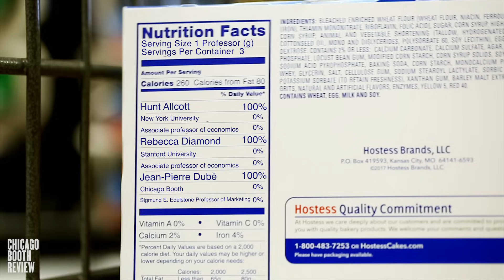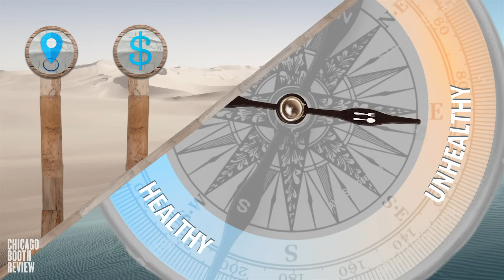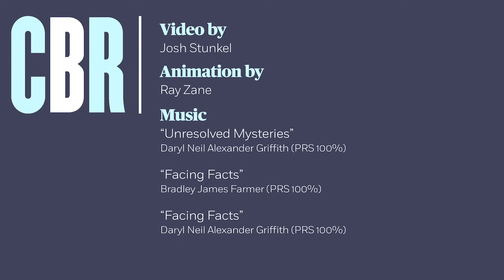The hole in the food-desert hypothesis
review.chicagobooth.edu | The US government has spent perhaps a billion dollars trying to bring healthy food to "food deserts"—areas without access to large-format stores and the assortment of nutritious foods they carry. Addressing this shortage of supply, some policy makers reason, will close the nutrition gap between high-income and low-income households. However, Chicago Booth's Jean-Pierre Dubé  finds that the problem is far less an issue of supply than it is of demand: his research, drawing on the Nielsen datasets at the Kilts Center for Marketing, indicates that the nutrition gap is driven by personal preference, not availability. Dubé suggests that to close the gap, policy makers should start looking at the perhaps more difficult question of how to affect people's choices in the supermarket aisle.